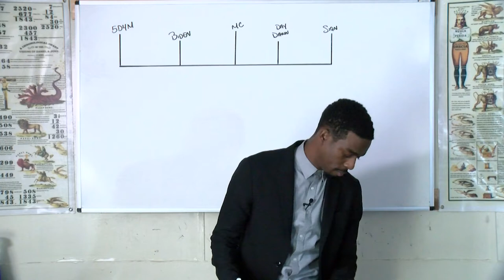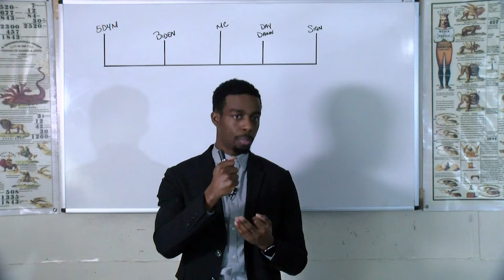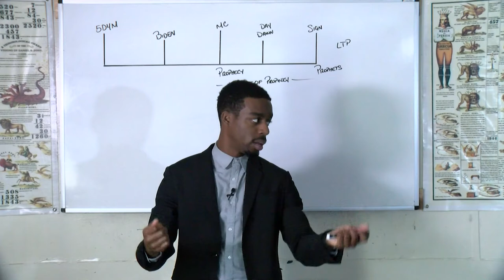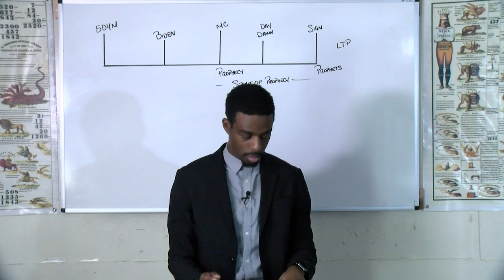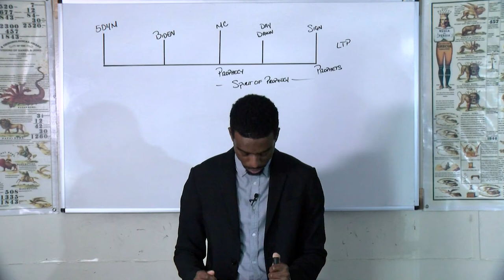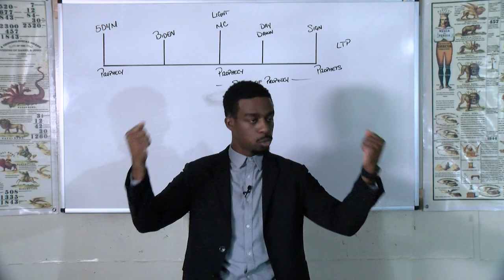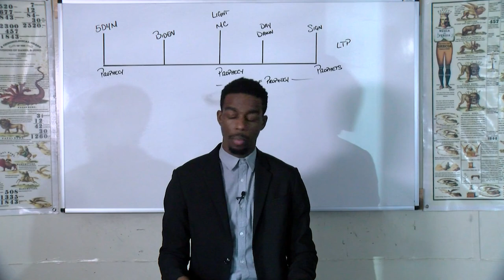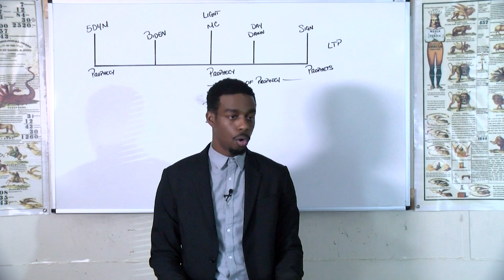Romario Brathwaite - Establishing The Prophet